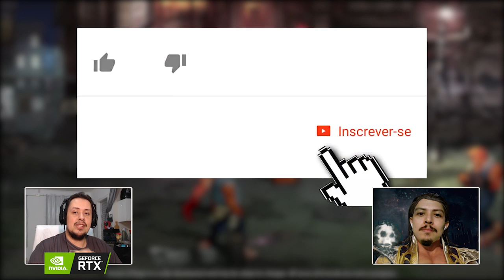STREETS OF RAGE 4: ÚLTIMO PERSONAGEM REVELADO, NOVIDADES BOMBÁSTICAS E JANELA DE LANÇAMENTO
No vídeo de hoje comentamos sobre o último personagem revelado em Streets of Rage 4, novidades bombásticas que deixarão o jogo mais divertido e sua janela de lançamento.

Nosso PC Gamer:
Microfone: HYPERX QuadCast
SSD: TeamGroup T-Force Delta 500gb
VGA: NVIDIA GeForce RTX 2060
Fonte: Corsair TX850 W
Proc: Intel Core i7 4790k 4.0Ghz